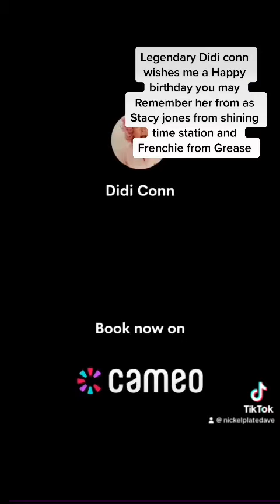Didi Conn wishes me a happy birthday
Legendary Actress Didi Conn wishes me a happy birthday best know for her portrayal of Frenchie in Grease and Grease 2 and played Stacy jones in the children's tv show shining time station conn would go on to reprise her role in the 2000 film Thomas in the magic Railroad